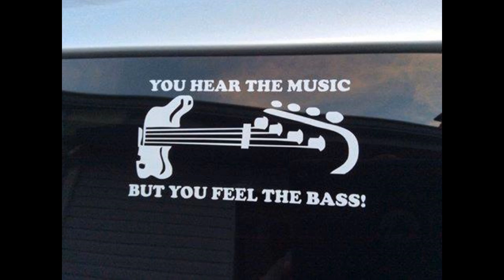The Shadows-The Third Man-(cover)